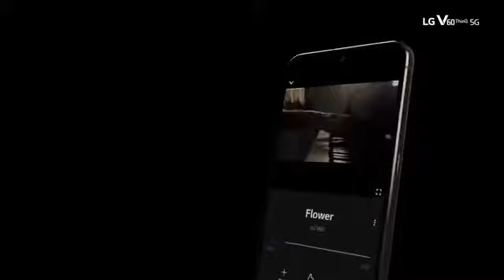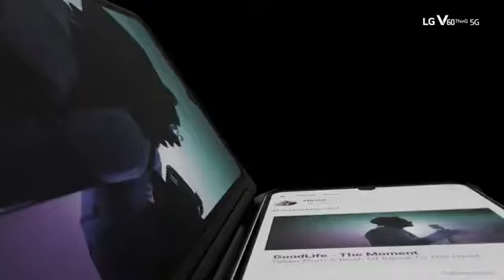Introducing the LG V60 ThinQ 5G Official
Introducing the V60 ThinQ 5G - a phone designed to cater to the everyday needs of today's 5G era.

Enjoy a whole new level of multimedia experience with its stunning 8K recording and crisp audio performance.
And of course, achieve the perfect balance by doing more at once with our gamechanging Dual Screen.

The V60 ThinQ 5G has everything you'll need in the palm of your hands (and more).